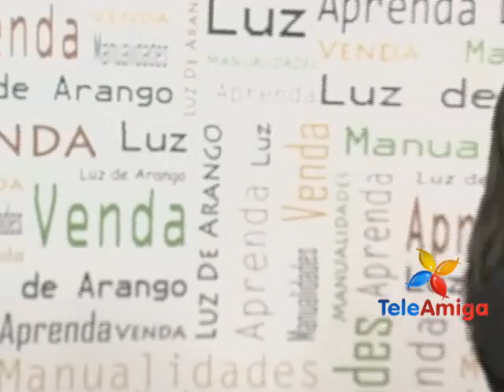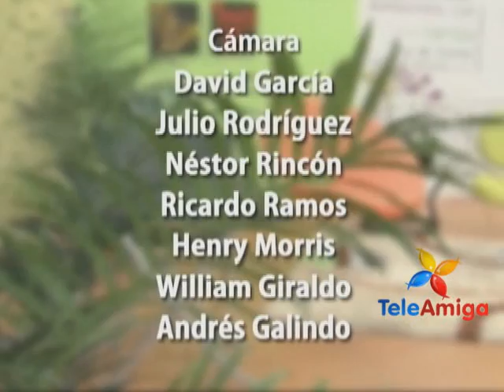Teleamiga Aprenda y venda Tendencias 15 años y boda